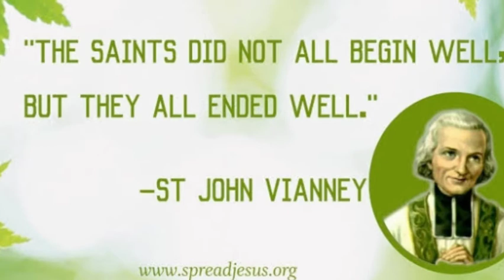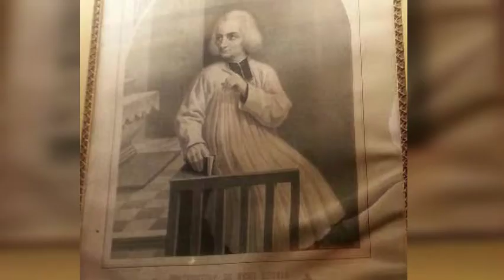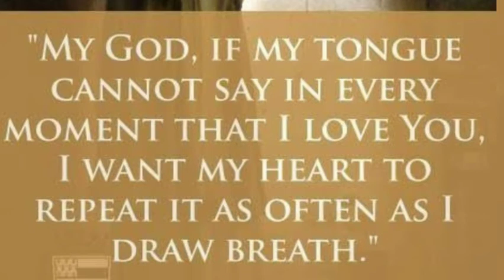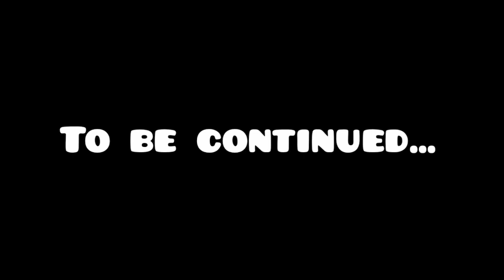ST. JEAN-MARIE VIYANI || SAINT'S BIOGRAPHY || PART - 1 || മലയാളം